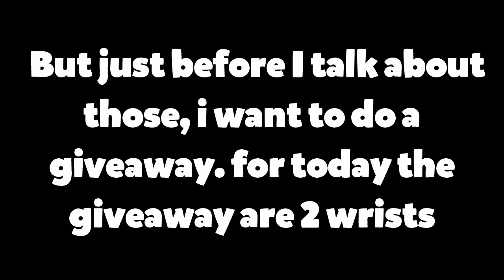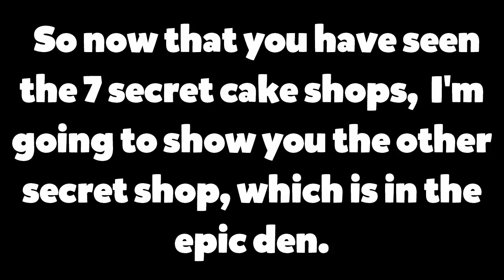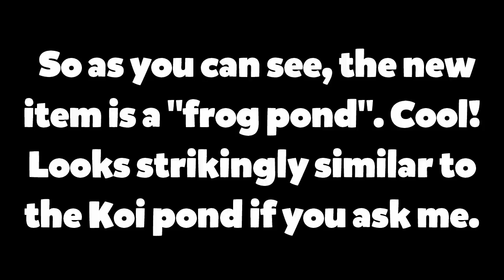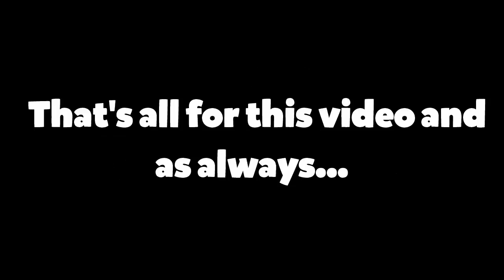*NEW* SECRET SHOPS IN ANIMAL JAM! + Mini-theory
★Open Me★
The New update In Animal Jam is amazing, with the brand new restored Zios statue, we now have a new perpective waitiing to be put into Aj. Anyways, Animal Jam also released a bunch of cakes, which I wish were worth headdress (es) and spikes , but really you can just buy them... Where? I show you in the video!